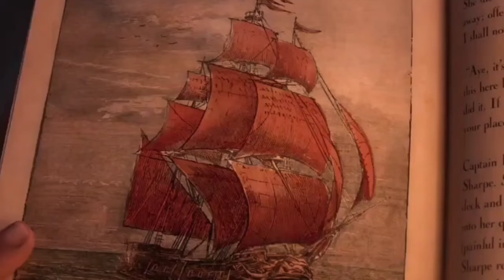Her name is Maisie Brumble